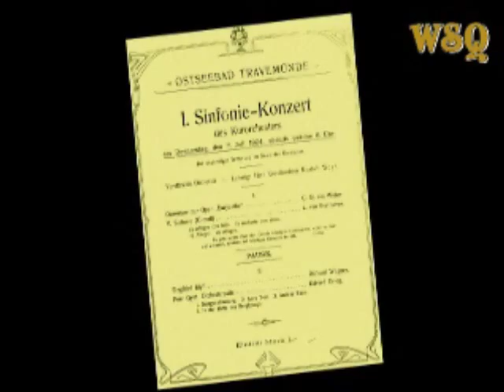Wagners Salonquartett spielt Gruß an Travemuende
Wagners Salonquartett spielt nostalgische Musik im Kurpark von Travemünde.
"Gruß an Travemünde" komponiert von Carl Jacob,
dem Leiter des Travemünder Kurorchesters (um 1900)
Juliana Soproni – Violine
Martin Karl-Wagner –Flöte
Klaus Liebetrau – Fagott
Thomas Goralczyk - Klavier